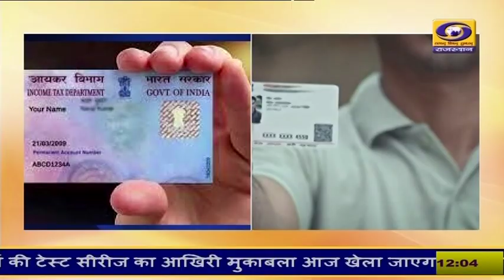केन्द्र सरकार के श्रम मंत्रालय ने न्यूनतम मजदूरी की दरों में की बढोतरी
केन्द्र सरकार के श्रम मंत्रालय ने न्यूनतम मजदूरी की दरों में की बढोतरी, जानिए कितनी बढाई गई हैं न्यूनतम दरें , 1 अक्टूबर से होगी लागू